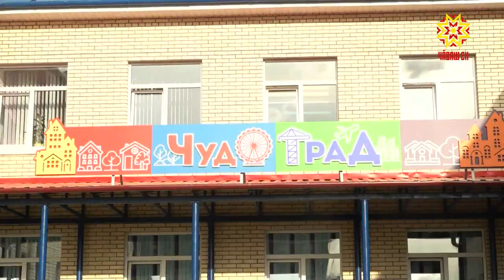В Чебоксарах появился «Чудо-град»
В Чебоксарах появился «Чудо-град».  Так назвали детский сад, открывшийся в юбилейный для столицы день. Тему продолжит Дмитрий Ковалёв.